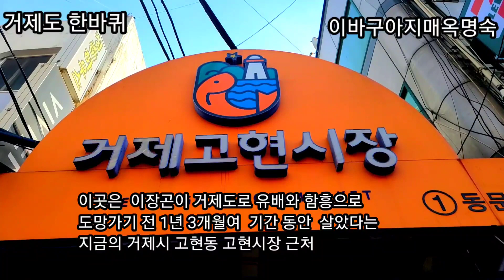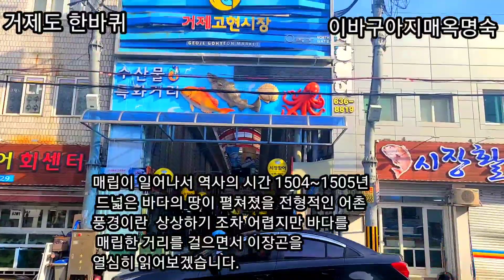조선의 빠삐용 이장곤, 탈출 거제도에서 함흥까지